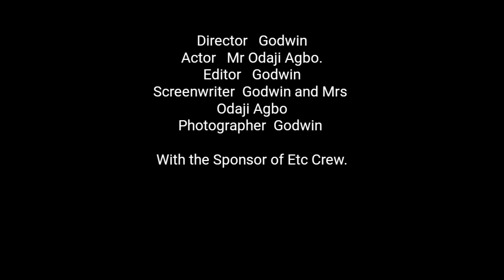Yala cultural art film.